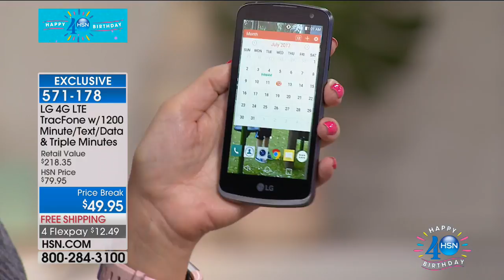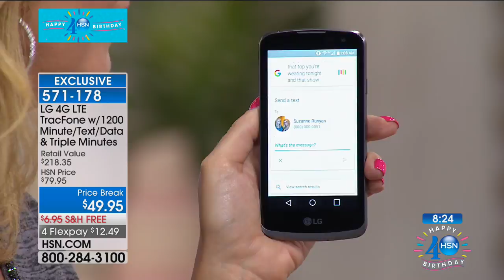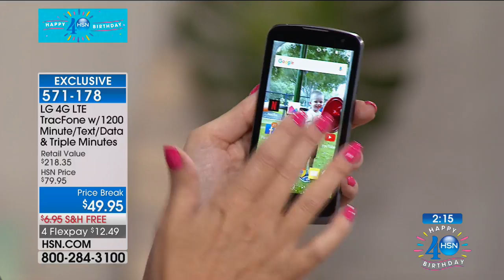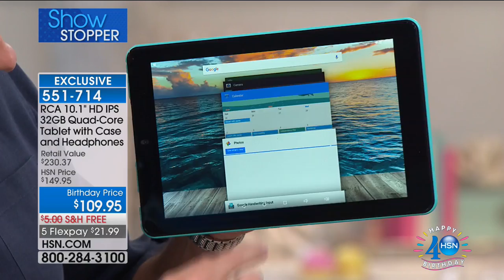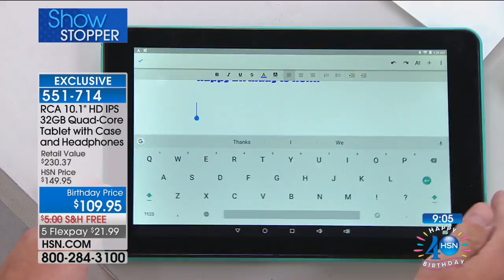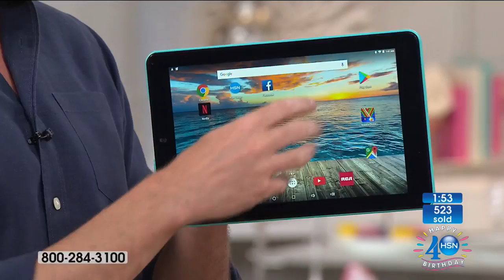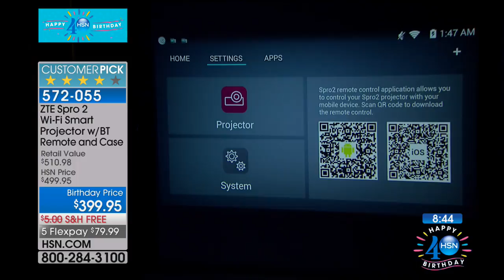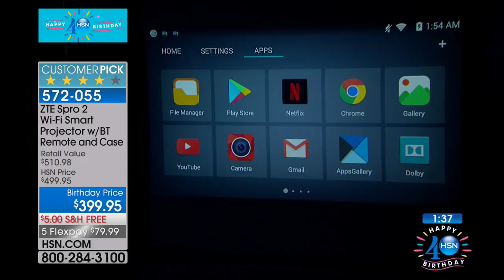HSN | Electronic Connection Celebration 07.12.2017 - 01 AM